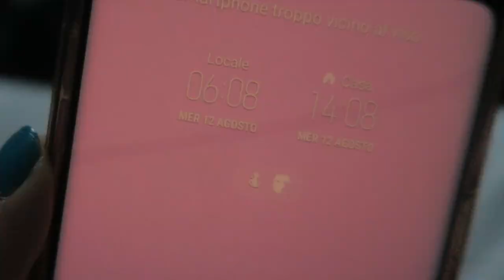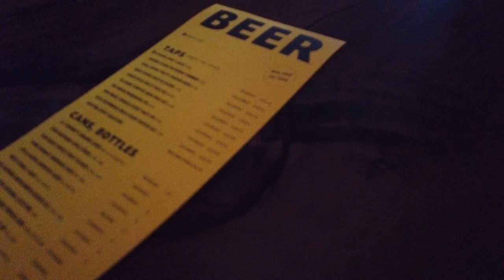ITALIAN EXPERIENCES COLORADO NATURE | We Went Hiking in Colorado